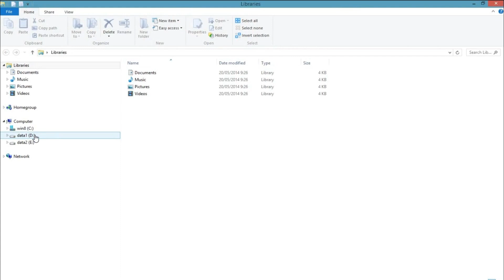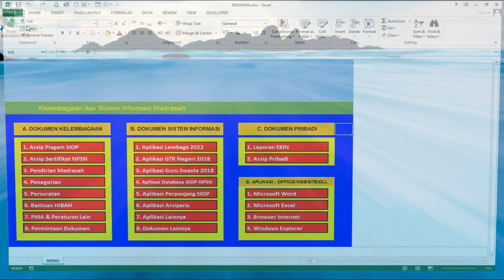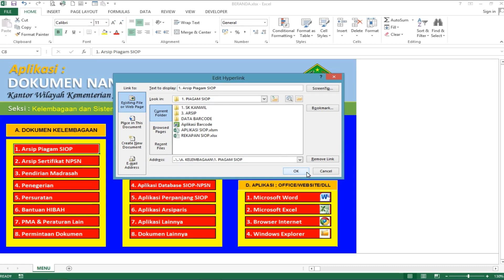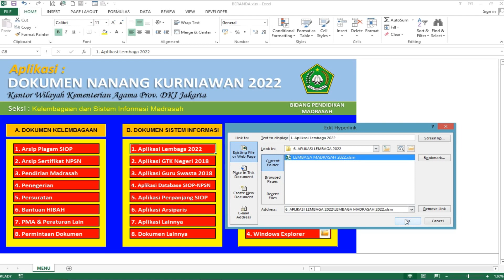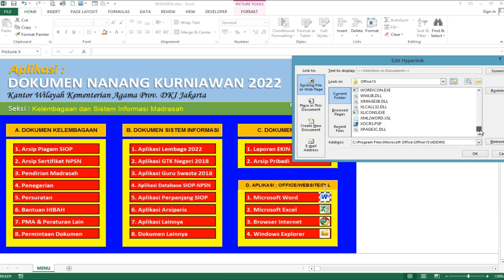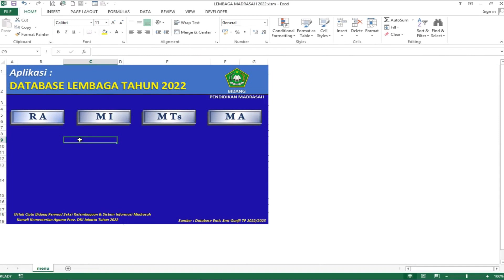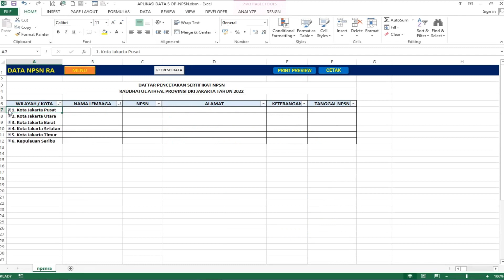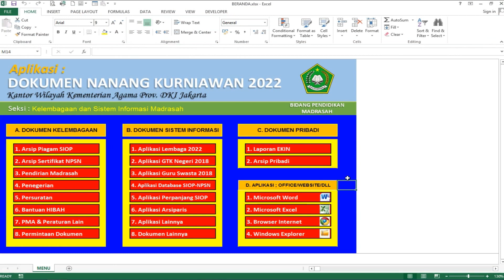Aplikasi "Beranda" Microsoft Excel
Aplikasi sederhana program Microsoft Excel untuk memudahkan dalam penelusuran dan membuka dokuman/file/aplikasi/lainnya dengan menggunakan fasilitas "Hyperlink".